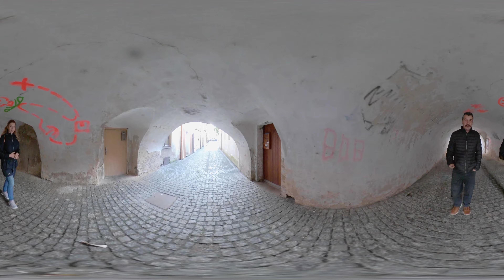Pardubice Historical City Tour 360 Part.2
360Today delivers all the news in 360 or VR180. We are the first full VR News channel in the world.
Step "Into the News" and "Keep the Moment"
World`s First 360VR Live News.

360TODAY BROADCASTS 360VR & VR180 LIVE & VOD NEWS EVERYDAY!